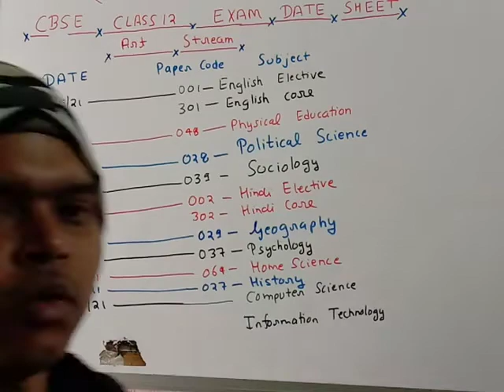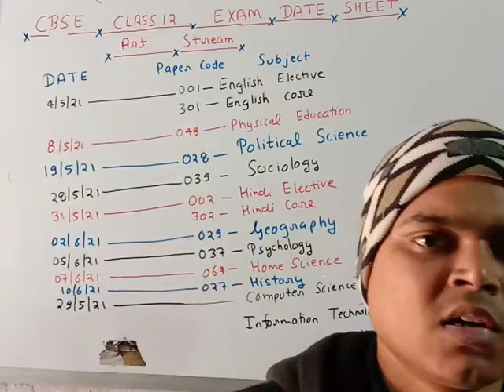Exam Date Sheet class12 art stream cbse board